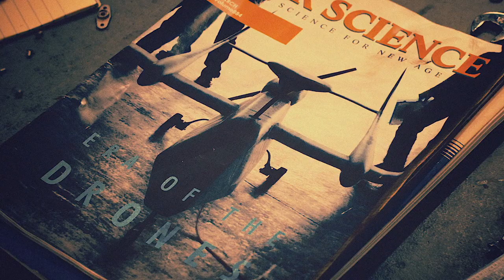ACE COMBAT 7: SKIES UNKNOWN - GAMESCOM 2018 TRAILER | PS4, PSVR, X1, PC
Prepare to return to the skies of Strangereal! We are excited to bring you a brand new ACE COMBAT 7 trailer! Are you ready to fly behind enemy lines?

ACE COMBAT 7: SKIES UNKNOWN lands on PS4, PSVR, and Xbox One on January 18th, 2019 and arrives on Steam February 1st 2019.